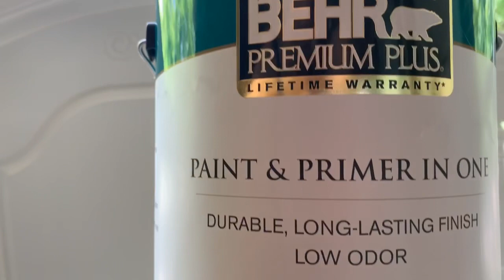Transformación de viejo y feo a nuevo y bonito DIY pintando cabecera de cama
Hola hoy les comparto este video donde les muestro cómo renovar cabecera de cama
Mil gracias a todos por su lindo apoyo a este su canal

hl=es